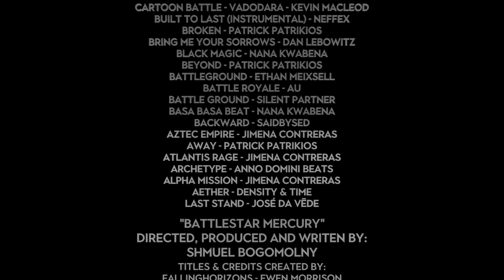Modern Sin & Sacrifice Mission 4a 4K